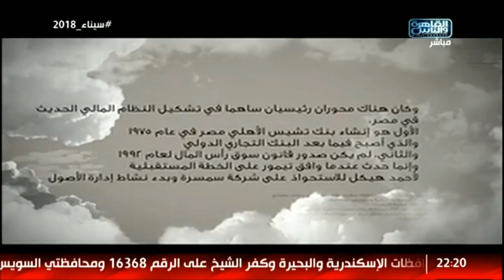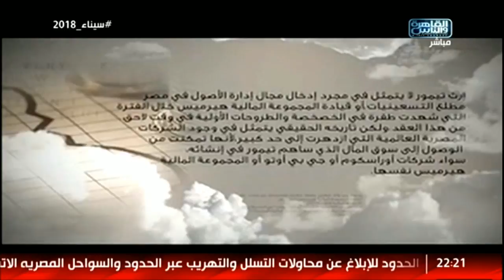المصري أفندي يكرم الراحل محمد_تيمور في ذكرى وفاته الأولى